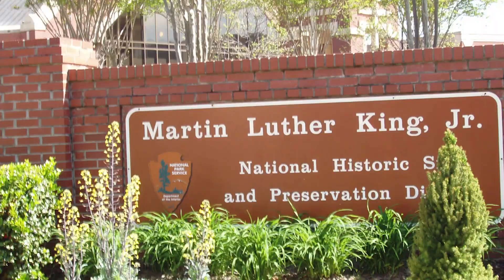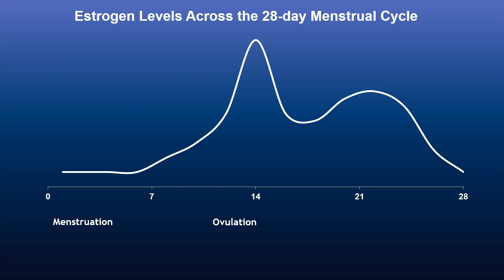Uncovering the full story on gender and PTSD | Ebony Glover | TEDxAtlanta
Women are three times more likely than men to develop PTSD after suffering trauma. Neurophysiology researcher Ebony Glover is on a mission to understand why, and how this affects mental health. In this talk, she shares results from her latest research and a surprising discovery made along the way. Ebony Glover researches the neurobiology of fear and its impact on the brain. Her experience with a traumatic event shortly before completing her doctoral dissertation research fueled Ebony’s passion for understanding why some people develop posttraumatic stress disorder (PTSD) after trauma exposure, while others are resilient and recover completely.

Ebony is an associate professor of neuroscience at Kennesaw State University and director of the university’s Affective Neuroscience Laboratory. She holds a bachelor’s degree in psychology from Spelman College and a doctorate in neuroscience and animal behavior from Emory University. This talk was given at a TEDx event using the TED conference format but independently organized by a local community.